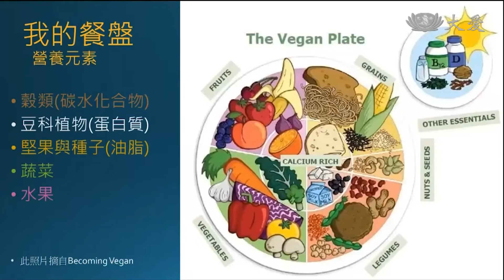線上醫學講座 "淨膳食"看見吃素健康力量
澳洲慈濟墨爾本聯絡處的志工們，在疫情影響之下，更積極地想要推素。礙於無法群聚，特地舉辦線上醫學講座，邀請了三位醫師分享。有一位王裕昌先生，茹素20多年，卻因為攝取太多高熱量食物，造成心血管疾病，等到改以「淨膳食」調理，藥方都因此改變。

大林慈濟醫院醫師 張宏偉：「從吃的東西，我們只要做出一點改變，其實它的效應也許是我們會出乎意料地，會讓人覺得大吃一驚。」

這是素的，但是多數炸的，高熱量。這也是素的，選擇更健康的料理方式。曾經9小時內三次小中風的王先生，調食28天後，醫師也調了藥方。

王裕昌：「醫師就把我二種藥，血糖跟膽固醇的藥拿掉了。」

曾經在高雄舉辦淨膳食講座的洪友仕中醫師，也在墨爾本線上舉辦。同時邀請了游群翔、廖建富等專業醫師，向大家分享，以藥物控制病情之外，可以正確方式茹素，體會大自然賦予蔬食的能量。

真善美志工 葉陳琳 莊勝惟 澳洲報導